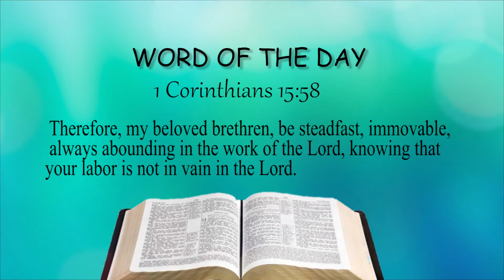Work for the Lord knowing that Your labor is not in vain in the Lord (Word of the day) 28th May 2021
Welcome All for One-on-One Prophetic Screening, Deliverance & Soil Prophetic Screening with Apostle Miriam Kapanat on 28th May & 4th June 2021 from 6am. Come with Soil & any other document you want it to be prayed for by Apostle Miriam Kapanat!
It will be FIRST COME FIRST SERVE!